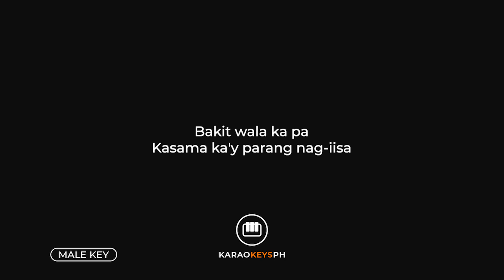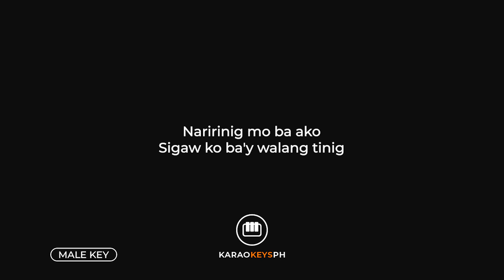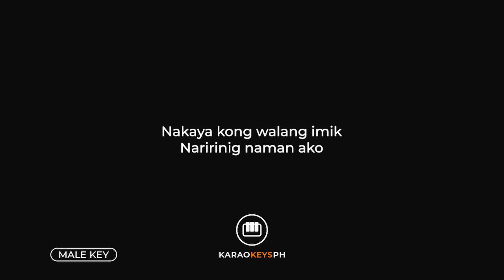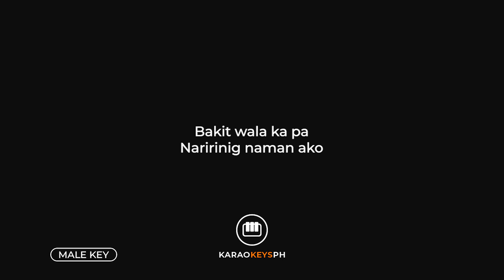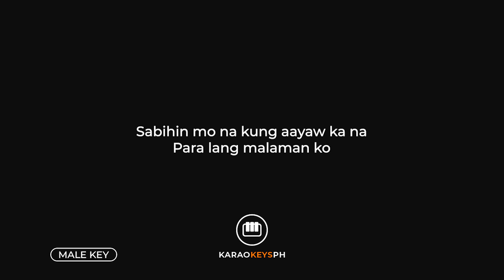Sabihin - Zelle (Male Key - Piano Karaoke)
Piano karaoke and backing track for Zelle's hit song "Sabihin". This is the male key version of the song.